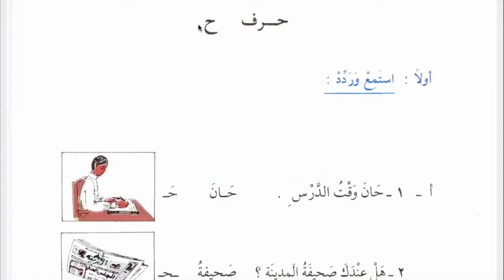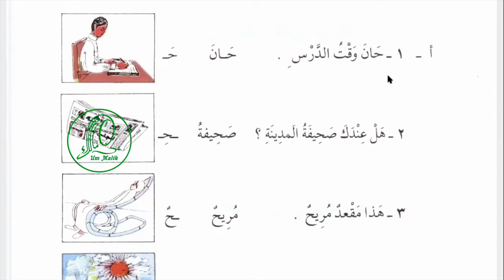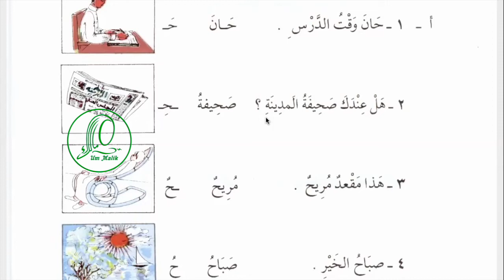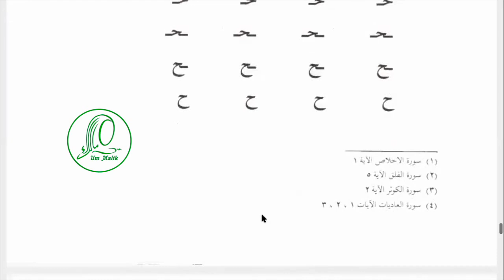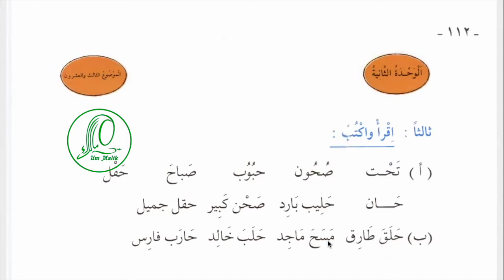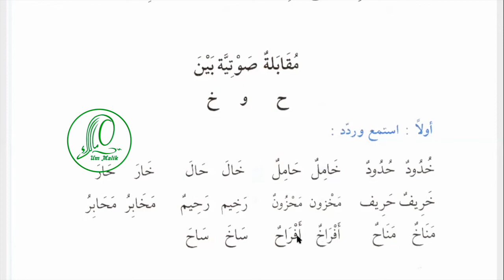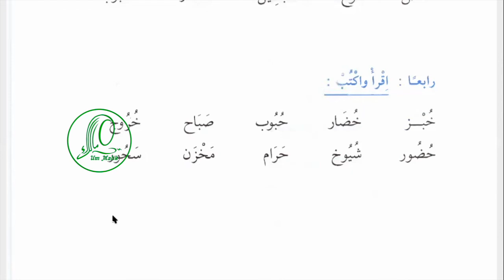Арабский язык Урок 34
Содержание урока:

00:44  حان  наступать (время)
00:50 Написание буквы  ح
02:00  حان  наступать (время)
02:10 حان وقت الدرس
02:36 صحيفة  газета
02:45 هل عندك صحيفة المدينة؟
03:45 مريح  удобный
04:00 هذا مقعد مريح
04:45 صباح  утро
04:48 صباح الخير
05:20 Дополнительные упражнения к уроку и новые слова مسح \ حقل \ صحن \ حليب \ تحت \
08:00 Упражнения на артикуляцию букв  Ха и ХЪа
10:30 Домашнее задание к уроку